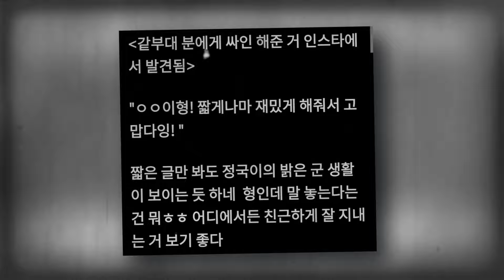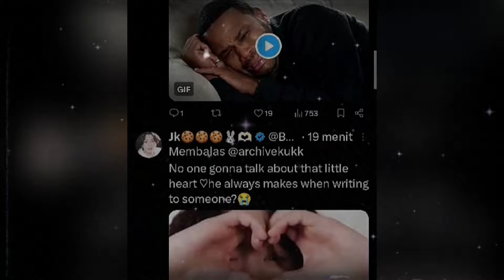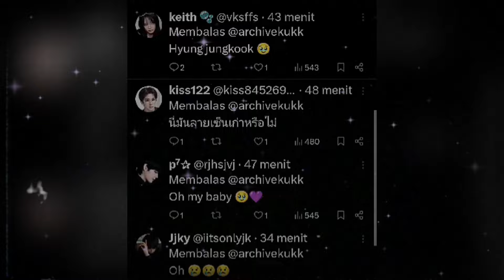Unexpected! Suddenly Jungkook appears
Jungkook BTS has again shocked his fans all over the world. In the midst of his busy military service, Jungkook managed to steal attention with an unexpected action. In a rare moment, Jungkook gave an autograph to a colleague in the military and expressed his gratitude for giving him pleasure, even if only for a short time.